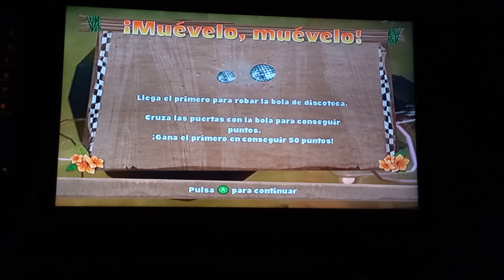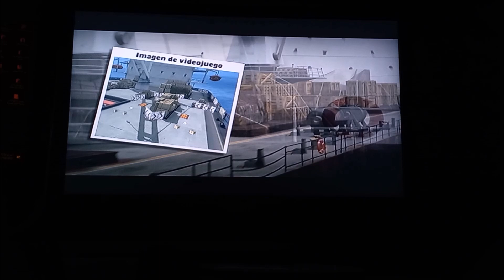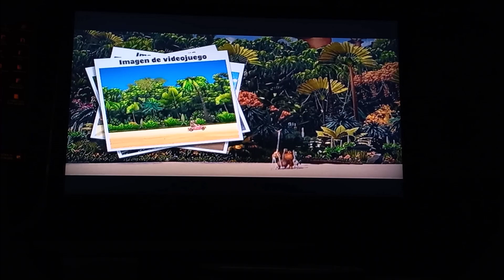Madagascar Kartz (¡Muévelo, muévelo! de Todos los Personajes en 150cc)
Madagascar Kartz - ¡Muévelo, muévelo! de
Todos los Personajes en 150cc

0:40 - Zoo de Nueva York (Alex)
02:20 - Carguero (Pingüinos)
04:09 - Playa Tiburón (Gloria)
05:43 - Rocas Fossa (Rey Julien)
07:42 - Abrevadero (Marty)
09:23 - Accidente de Avión (Chimpancés)
11:25 - Volcán (Melman)
13:06 - [Shrek] Pantano de Shrek (Shrek)
14:53 - [Monstruos contra Alienígenas] Nave Nodriza (B.O.B.)
16:32 - [Extra] "Referencias visuales para pistas"